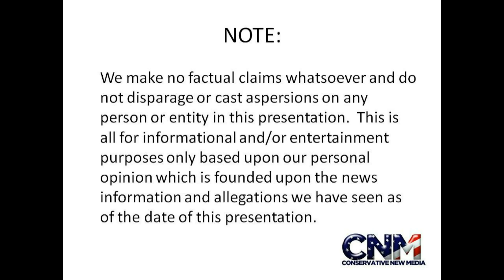Penquins in 1080P High Definition (Part 2)